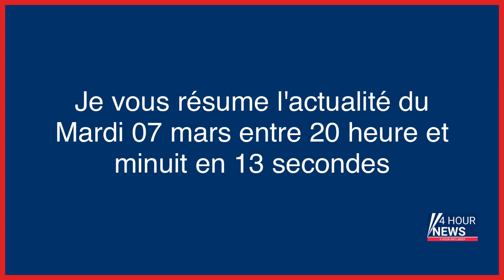Résumé de l'actualité du jour : Mardi 07 mars entre 20h et minuit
- Dix mille euros d’amende requis contre Booba pour injure publique contre une ex-journaliste de Charlie Hebdo
- Hérault : interpellés avec 1,2 tonne de cannabis, ils ne seront pas jugés à cause d’une erreur de procédure